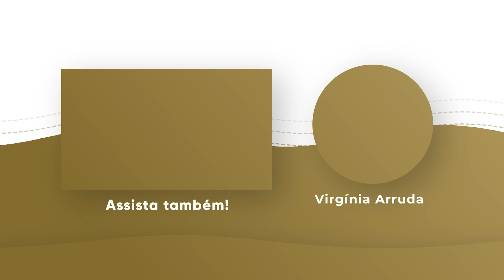ORAÇÃO DA MANHÃ | 10 OUT 2023 | Bispa Virginia Arruda